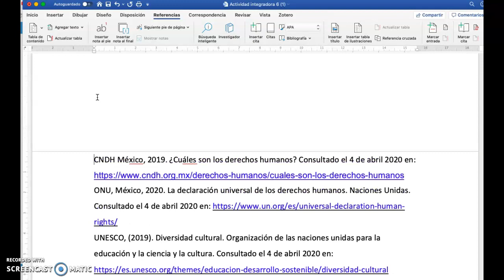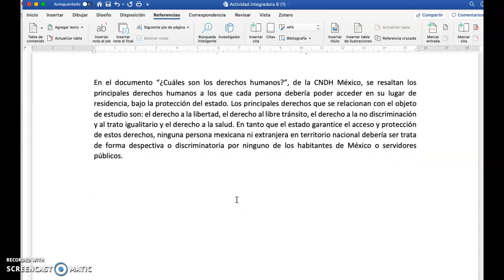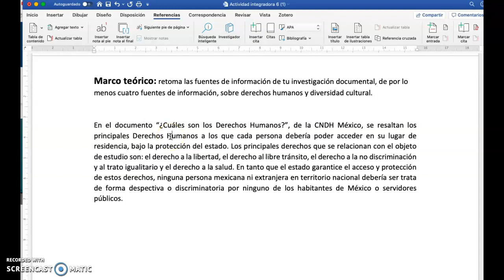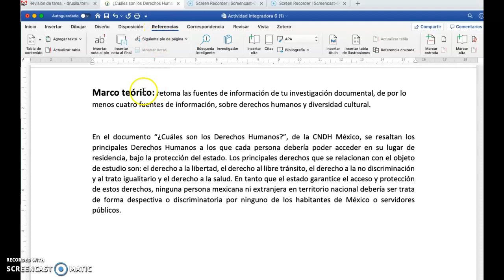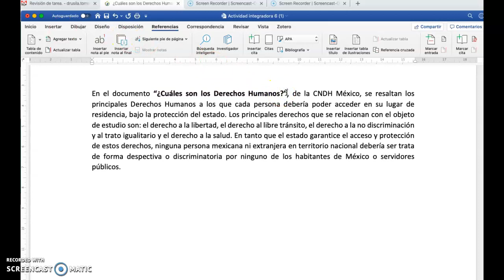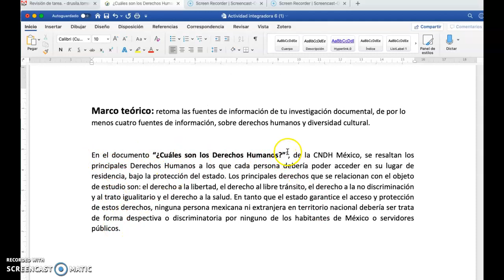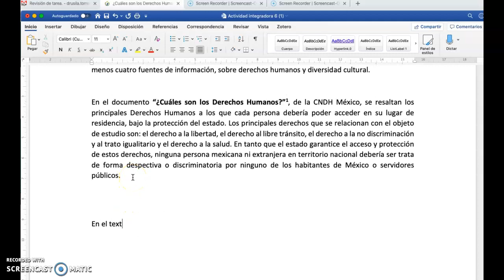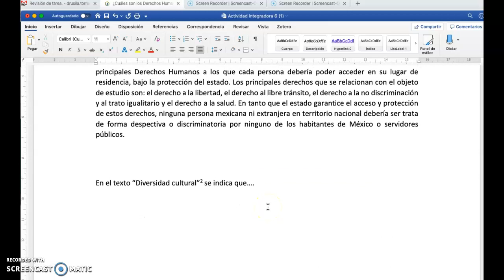Notas al pie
Explico cómo integrar una nota al pie